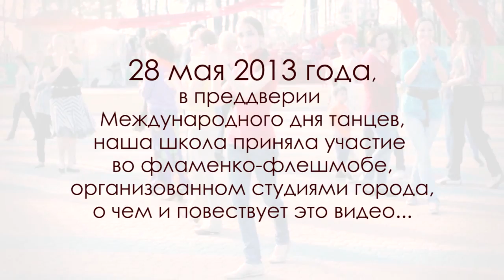Flashmob flamenco en Kharkiv con chicas de La Niña Flamenca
Флешмоб фламенко в Харькове при участии 4х фламенко-студий города.